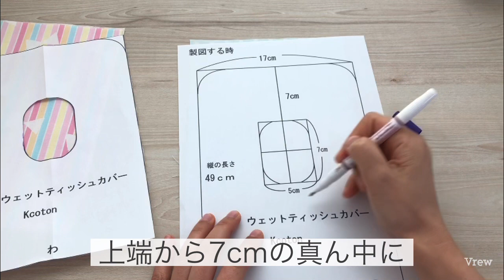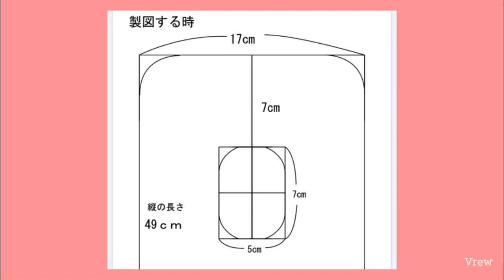除菌シートカバーの作り方★ファスナーなしで簡単★普通布で裏つき★手縫いOK★アウトドアにもおすすめ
型紙はこちらからダウンロードできます

‹楽天市場　お人形服の型紙屋さん　Kcoton★けーことん　›

ぽぽちゃん、メルちゃん、リカちゃん、ダッフィー、ステラルーサイズなどのお洋服型紙あります♪
５と０のつく日はポイント5倍～10倍！

使っている生地の話など

使用音源　甘茶の音楽工房

使用しているミシン
JUKI　SUPUR